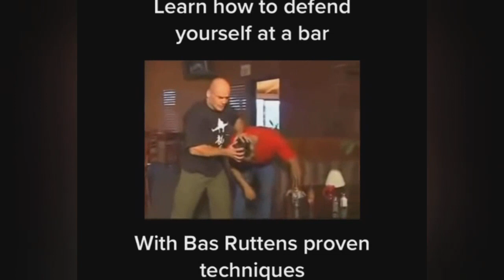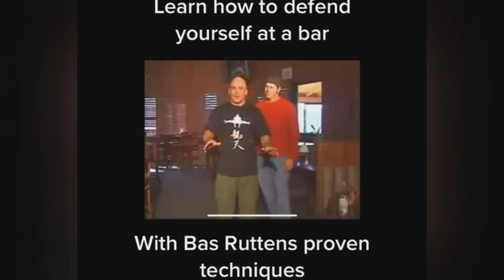Detroit Urban Survival Training Memes | Tiktok Compilation 🤣🤣